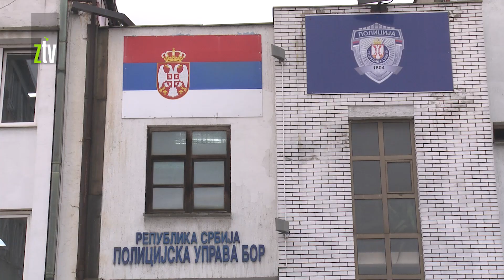Krađa bakra u Kompaniji Ziđin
Godinama unazad Kompanija Serbia Zijin Copper glavna je meta lopova. Naime, iz pogona svakodnevno se kradu bakar, velike količine dizel goriva kao i aluminijumski visokonaponski kablovi. Samo u prvoj nedelji ove godine 747 ljudi u84 navrata pokušalo je da otuđi imovinu ove kompanije.